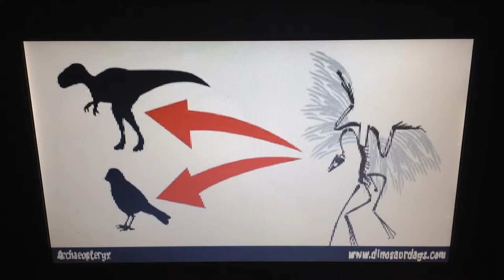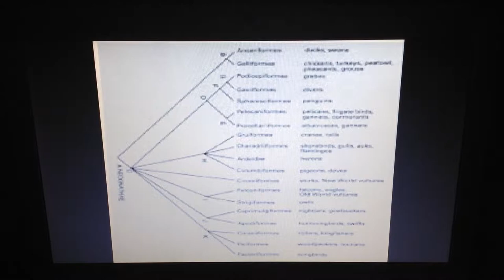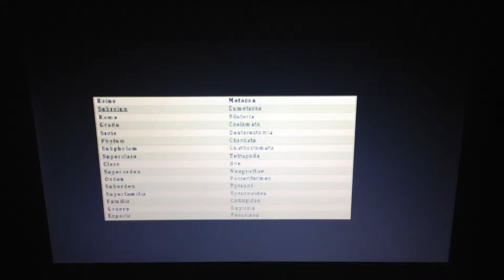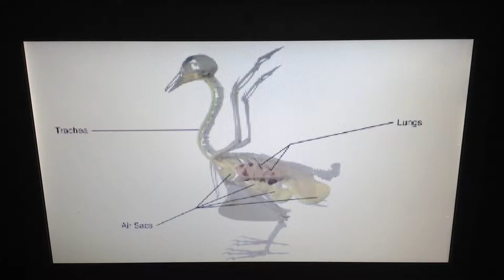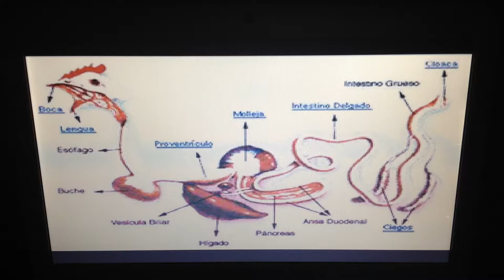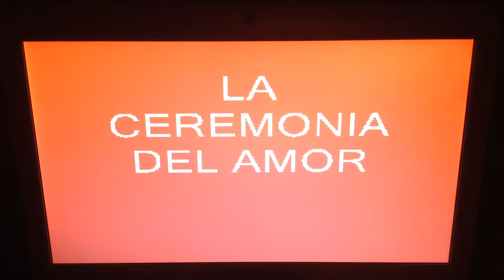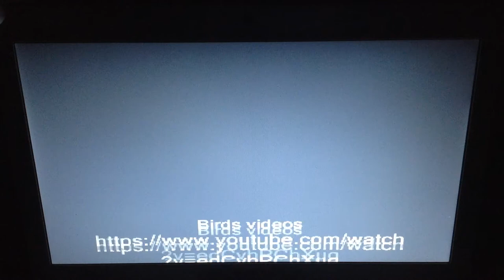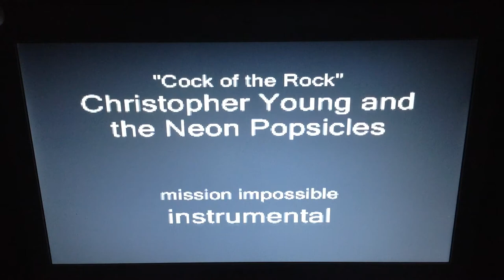Tras el rastro de un ave silenciosa al interior de la selva peruana